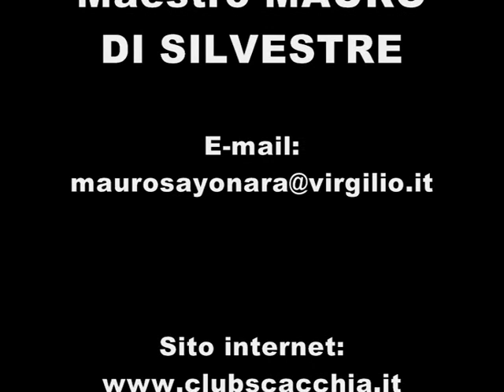Kata BASSAI, Maestro MAURO DI SILVESTRE, cintura nera 6° dan WADO RYU KARATE-DO.wmv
mauro di silvestre auto difesa personale wado ryu karate- do 6° dan pescara chieti maestro abruzzo l'aquila teramo italia arti marziali kata pinan nidan shodan sandan yodan godan kushanku naihanchi bassai chinto rohai niseishi seishan wanchu jion jitte nunchaku sai kimono cintura nera kumite maestri tatami ascoli piceno sayonara saifa shito - ryu esempi